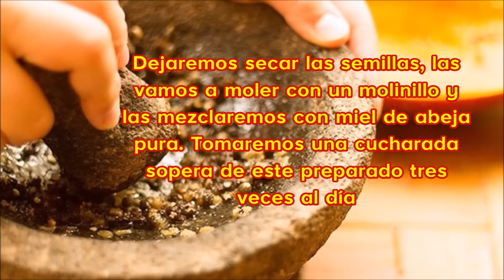Semillas de papaya para eliminar los parásitos intestinales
¿Qué son los parásitos intestinales?
Los parásitos intestinales son lombrices de diferentes tipos que se instalan en las paredes del intestino grueso y causan muchos problemas de salud.

Muchas personas los sufren sin saberlo, de modo que conviene conocer los síntomas más frecuentes.

Trastornos intestinales sin causa aparente.
Nerviosismo o ansiedad.
Picazón anal o nasal.
Pérdida o aumento del apetito.
Anemia.
Estados de nerviosismo, ansiedad o tristeza.
Hinchazón abdominal y flatulencias.
Pérdida de peso.
Cansancio sin motivo.